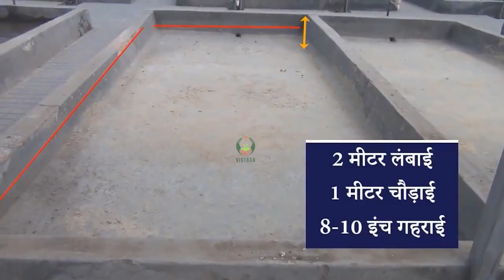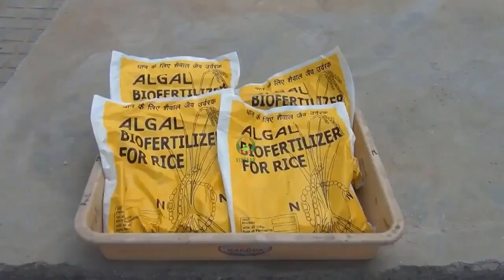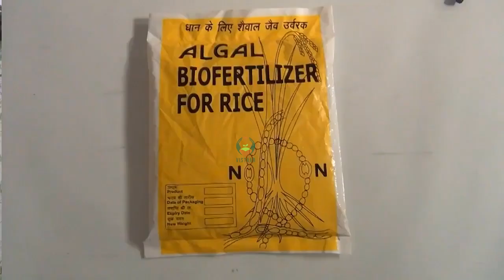धान के खेत में नीले शैवाल का उपयोग